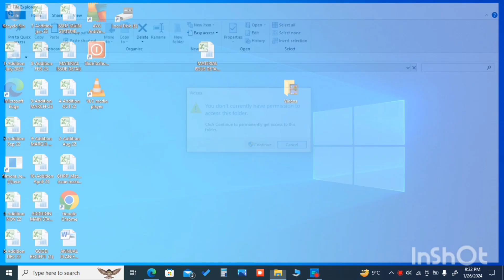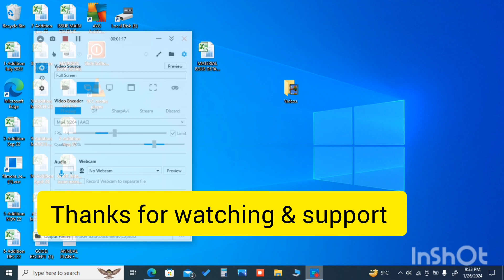how to open a secure folder , Microsoft skills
how to open a secure folder or file , acho microsoft ms skills,